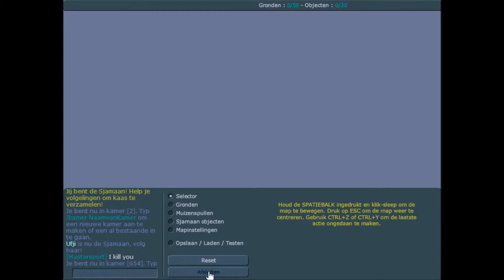Let's play Transformice part 4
weer een leuke aflevering met Tom en Mick